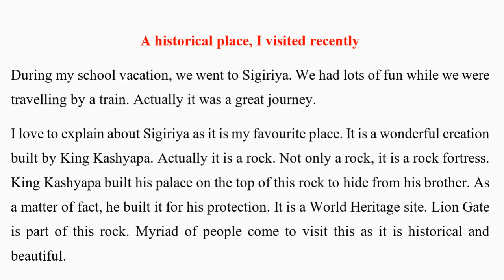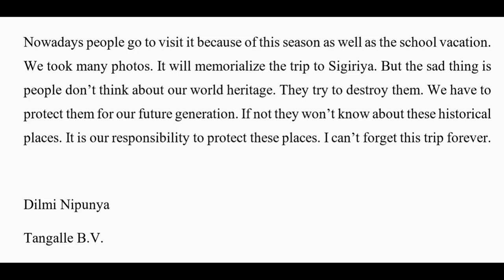A historical place, I visited recently